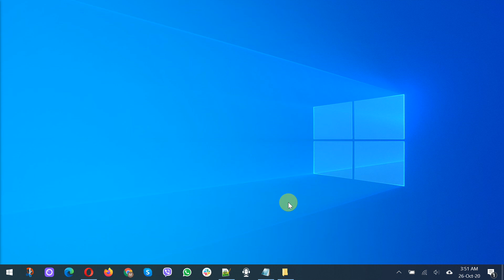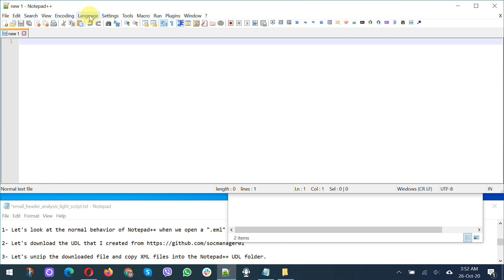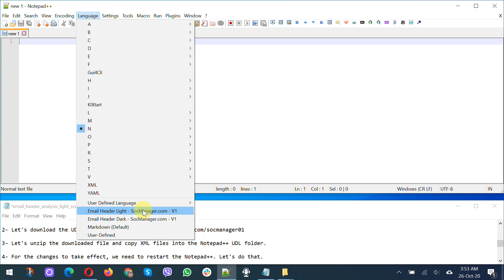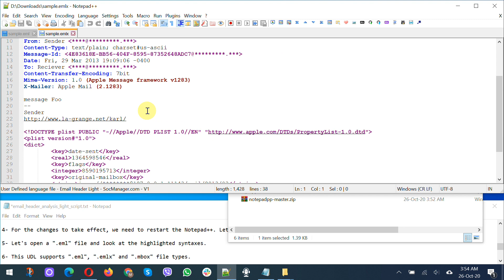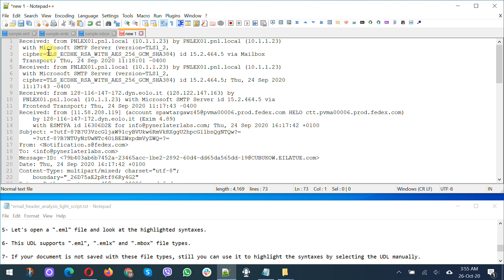Notepad++ User Defined Language for Email Header Analysis - Light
Hi everyone,

In this video, I will show you how to add a User Defined Language (UDL) that I created to Notepad++ for Email Header Analysis.

1- Let's look at the normal behavior of Notepad++ when we open a ".eml" file. There is no default UDL for email header analysis.

3- Let's unzip the downloaded file and copy XML files into the Notepad++ UDL folder.

4- For the changes to take effect, we need to restart the Notepad++. Let's do that.

5- Let's open a ".eml" file and look at the highlighted syntaxes.

6- This UDL supports ".eml", ".emlx" and ".mbox" file types.

7- If your document is not saved with these file types, still you can use it to highlight the syntaxes by selecting the UDL manually.

8- There is a dark theme option as well. Watch the next video for the dark theme usage.